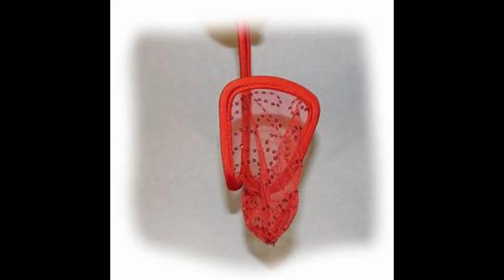Invisible C String Doll Up Boutique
THANKS, EVERY SUBSCRIBER FOR HELPING ME REACH THE MAGIC  1600 SUBSCRIBERS AND LOOKING FORWARD FOR YOUR PATRONAGE.

 IF YOU LIKE MY VIDEOS PLEASE CLICK LIKE, SHARE AND SUBSCRIBE TO MY VIDEOS AND CHANNEL.LOTS OF GOOD AND BEAUTIFUL PHOTO VIDEOS OF MOVIE ACTRESS OLD AND NEW GENERATION, FASHION AND FASHION WORLD ARE ON THE WAY.